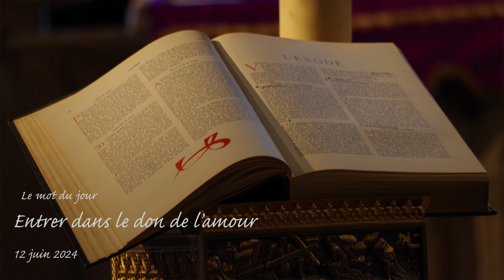Mot du jour - Entrer dans le don de l’amour - 12 juin 2024